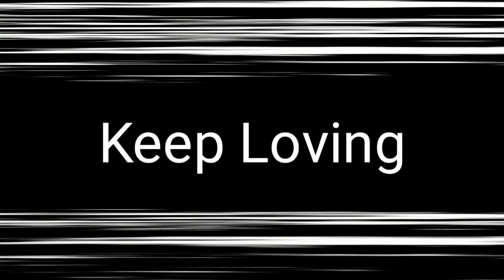Kite Flying With Friends || Moose wala Patang || 3 Tawa Kite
kite Flying with Frnds || Hello Everyone This is Diamond || Sat shri akal ki hal chal || I hope tusi sare fit honge

Keep loving

Keep supporting

insta I'd